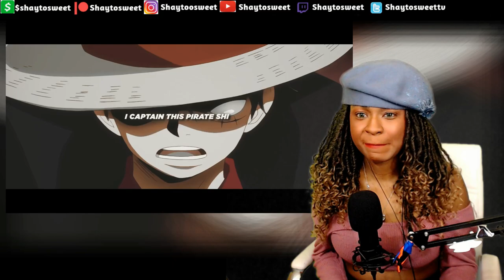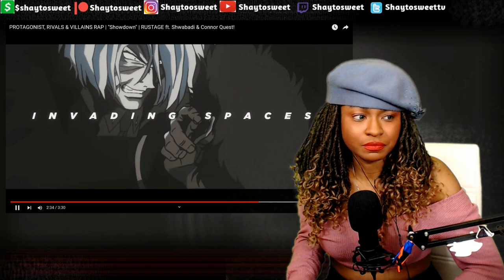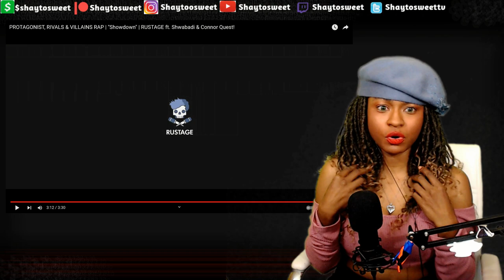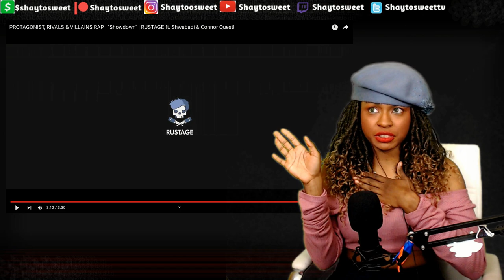PROTAGONIST, RIVALS & VILLAINS RAP | "Showdown" | Reaction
In today's Episode of Shaytosweet Reacts, I react to PROTAGONIST, RIVALS & VILLAINS RAP | "Showdown" | RUSTAGE ft. Shwabadi & Connor Quest!

--Featuring Artists--
Rustage

👥 PROTAGONIST, RIVALS & VILLAINS RAP | "Showdown" | Coming Soon